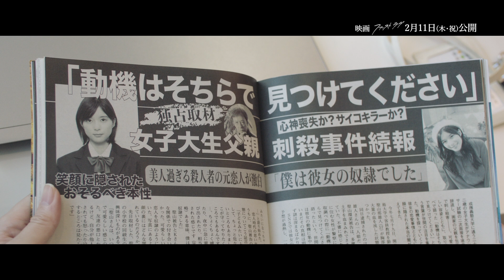主題歌：Uru「ファーストラヴ」映画特別映像ShortVer.｜映画『ファーストラヴ』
絶賛公開の映画『ファーストラヴ』から
シンガー・Uruが映画のために書き下ろした主題歌「ファーストラヴ」の特別映像が完成！

New Single 「ファーストラヴ」
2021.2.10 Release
初回生産限定盤　AICL-4006～7 2,200円(tax in)
通常盤　AICL-4008 1,200円(tax in)

映画『ファーストラヴ 』　2021年2月11日(木・祝)　全国ロードショー

なぜ、彼女は父を殺さなければならなかったのか？
主演：北川景子 ×監督：堤幸彦 ×原作：島本理生
第159回直木賞受賞ベストセラーサスペンス、衝撃の完全映画化！